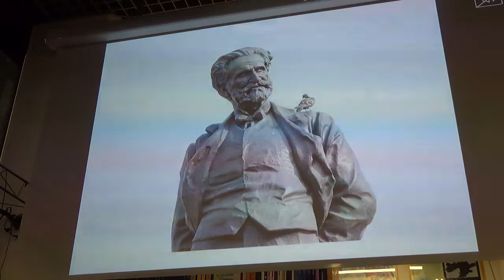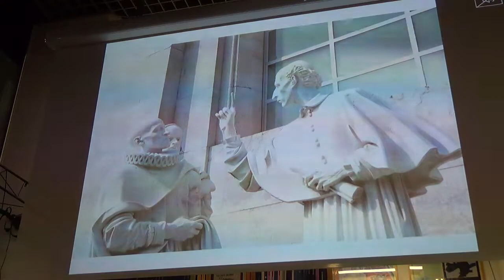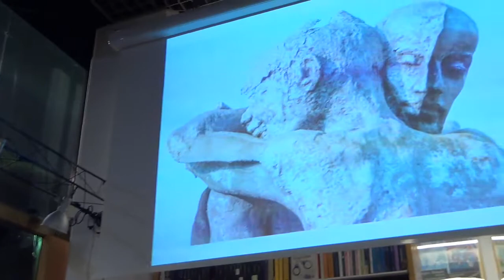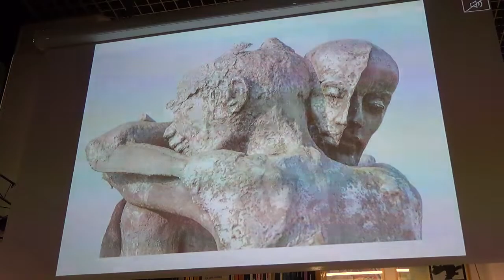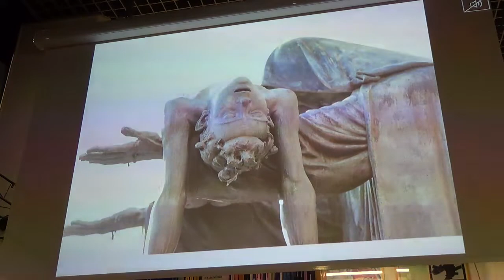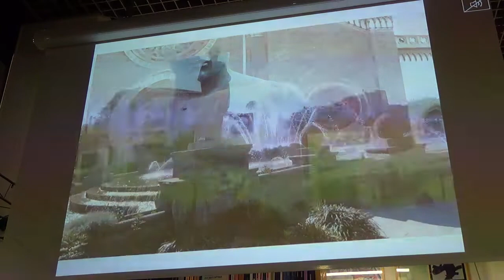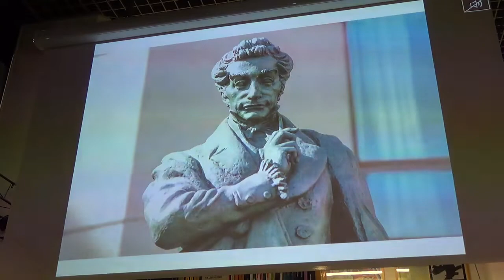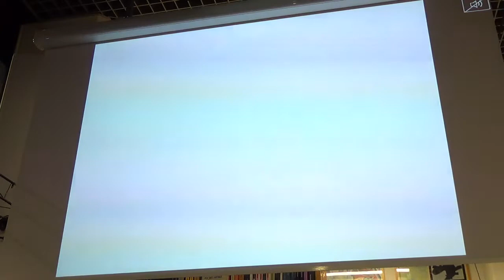LEGNANO(MI), 26 NOVEMBRE 2021 - LIBRERIA NUOVA TERRA - G.COZZI E P.LANDONIO PRESENTANO IL LORO LIBRO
SECONDA PARTE -
"ANDAR PER MONUMENTI" (A MILANO). SEGUE LA  MOSTRA FOTOGRAFICA - DIALOGA IL GIORNALISTA LEGNANESE GIGI MARINONI DI SEMPIONE NEWS.
ANDAR PER MONUMENTI E' UN CENSIMENTO ACCURATO, CORREDATO DA UNA RICCHISSIMA DOCUMENTAZIONE FOTOGRAFICA, DELLE OLTRE CENTOQUARANTA STATUE CHE ORNANO LE PIAZZE E I PARCHI DI MILANO: TESTIMONI SILENZIOSE, MA RICCHE DI FASCINO E DI MEMORIE, DI EPOCHE DIVERSE DELLA NOSTRA CITTA'.
RISCOPRIRE LA LORO STORIA, GUSTARNE I PARTICOLARI, COGLIERNE IL SIGNIFICATO SARA' UN  UTILE ESERCIZIO PER GUARDARE CON OCCHI DIVERSI A OSPITI COSI' TACITURNI E IMMOBILI, CHE PURE HANNO SEMPRE QUALCOSA DA DIRE, PER RISVEGLIARE I NOSTRI RICORDI O RIACCENDERE LE NOSTRE INTELLIGENZE.